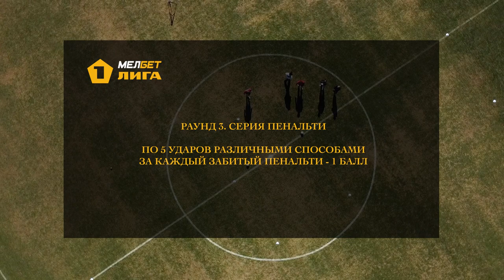КРАСНОЯРСКИЙ ЧЕЛЛЕНДЖ: АНТИПИН VS СТАВЕР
Переезжаем из Белека в соседний город Лара, где проводил в феврале свой сбор красноярский «Енисей». Обычно после обеда у всех игроков наступает «тихий час». Но голкиперы «Енисея» Станислав Антипин и Евгений Ставер решили не спать, а посостязаться между собой в челленджах. И конечно же не просто так!

0:00 – Начало
0:28 – Раунд 1. Точный пласер
1:57 – Раунд 2. Один в один
3:57 – Раунд 3. Серия пенальти
9:21 – Раунд 4. Переклашка
13:35 – Призы и наказания